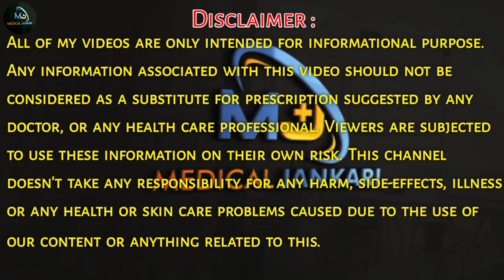Nutrition / Multivitamins क्यों जरूरी है ? || ज्यादा उपयोग से नुकसान ? || Medical jankari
Namaskar dosto,
aaj is video mein apko jankari diya hai Nutrition & Multivitamins ke bare mein or batay hai ki kyu jaruri hoti hai Nutrition & Multivitamins or kab apko iska sevan karna chaiye sari jankari apko video mein di hai or sath mein apko batya hai ki ager Nutrition & Multivitamins ki kami hoti hai to kya rog hote hai or Nutrition & Multivitamins jyada use se bhi apko kya problem ho skte hai sari jankari apko di hai video ko last tak jarur dekhe @MedicalJankari

Best Nutrition / Multivitamins Your Budget :-
1.Maxirich Daily Multivitamin Capsules
2.Supradyn Multivitamins
3.Health Ok Multi Vitamin and Mineral
4.Zenovit Multivitamin
5.MuscleBlaze MB- Vite Multivitamin
6.WOW Life Science Multivitamin men
7.WOW Life Science Multivitamin for Women
8.TrueBasics Multivit Daily, Multivitamins For Men and Women
9.Becozym C Forte